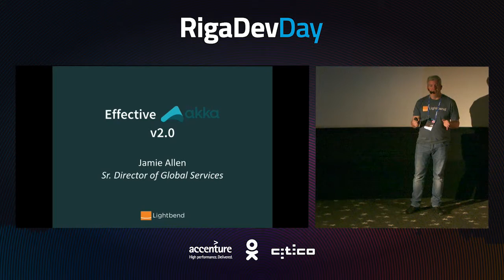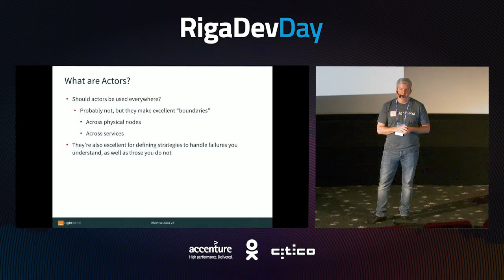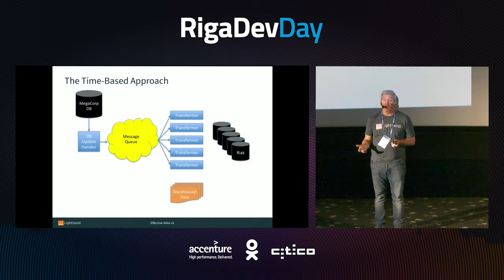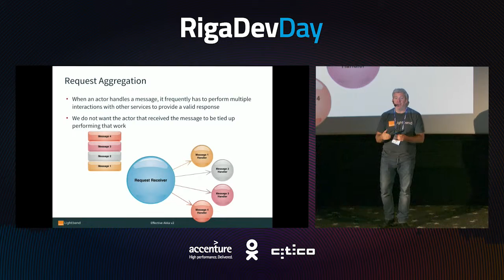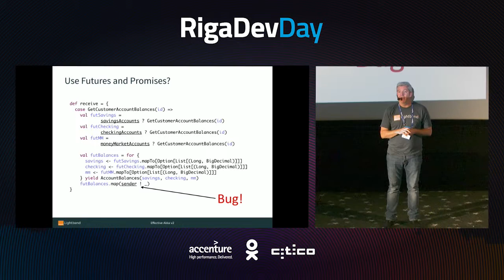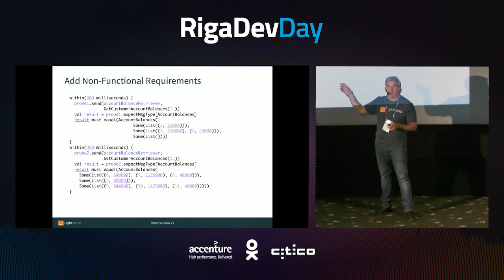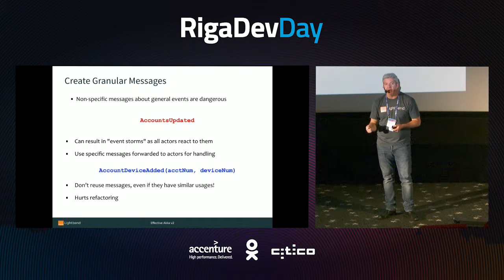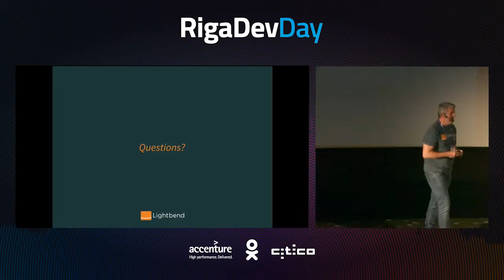Jamie Allen - Effective Akka v2.0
Building asynchronous, non-blocking and parallel systems is difficult to do with the core Java primitives, requiring a higher level of abstraction such as actors. However, using them can be daunting, where developers not only have to understand the syntax but also the semantics of these esoteric constructs. This talk discusses how to best leverage actors to build Reactive application that are fault tolerant and elastic in scale, and includes use cases for building self-healing systems that do not depend on the ordered timing of events, as well as how to compose distributed transactions and build domain-specific behavior for varying kinds of failure that may occur.